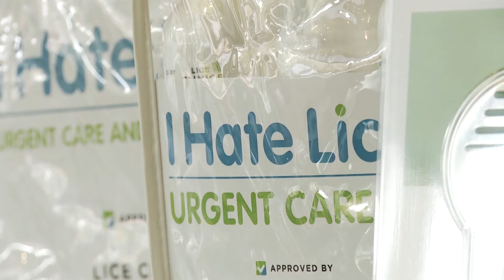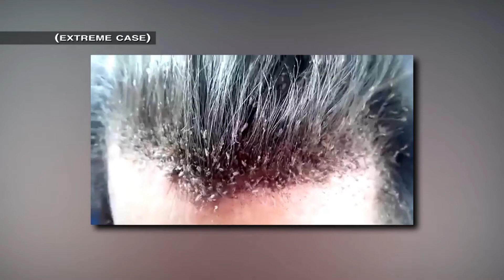INVASION OF SUPER LICE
For the millions of parents every year who learn their child has lice, the news gets even worse. So-called super lice has been found in 25 states and they can’t be treated with the typical medication. See the Star Wars-like weapon now being used against them